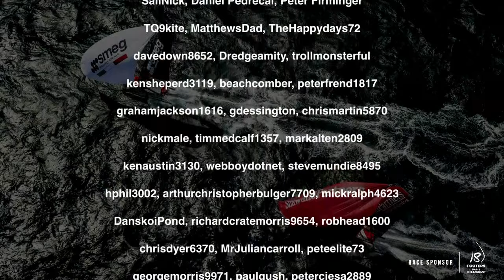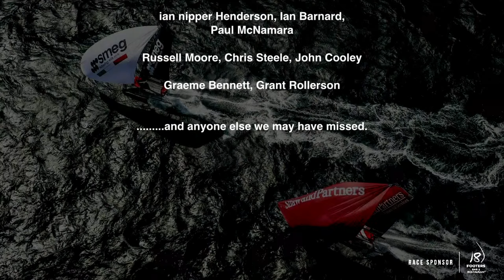18ft SKIFFS - QUEEN OF THE HARBOUR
for the very best in 18 foot skiff racing from Sydney Harbour and beyond